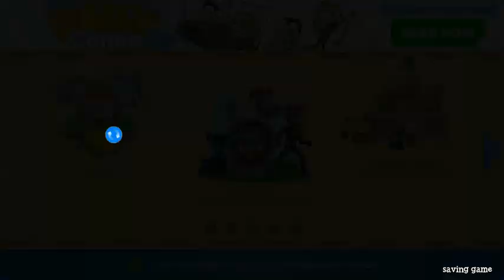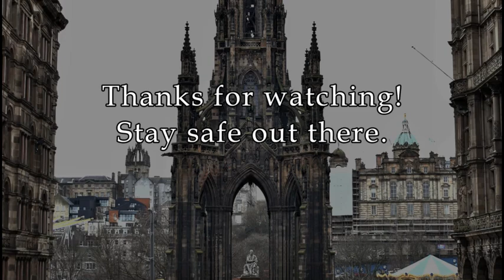Let's Play Poptropica Part 15: Going on Patrol with Hero Puppies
It might be my most cringeworthy Let's Play video yet because I'm not a fan of Paw Patrol. I felt like the fish out of water navigating through the hub world and the mini-games were too short for me to be immersed. It was just a driving game where hitting the cars doesn't affect your score and playing hide-and-seek with the Paw Patrol pups. Like the Transformers ad I played through last year, it gets a one-star rating, but I made the best of it. Don't worry, we're paying a visit to Pelican Rock Island in the next video. It'd be both fascinating and horrifying to see how in terms of difficulty and the storyline it was adjusted for Poptropica's current version.

Poptropica celebrated its 16th birthday this month too and the freebies I got upon logging in were fun to play around with. It feels like a short time ago that I got into it in my high school years and played it over the background music in Sonic Adventure. One day, I hope to see the game restored to what it used to be before Flash Player was discontinued. ^_^